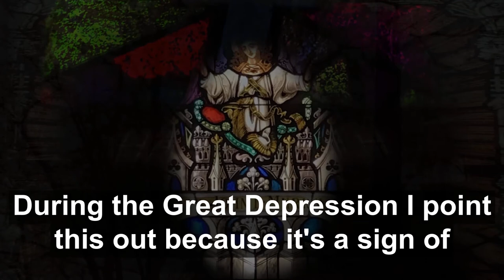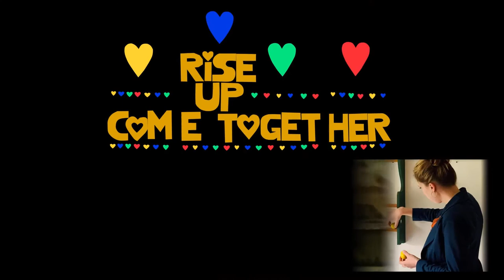Kindness Video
Dear Duquesne Law Family,

I am delighted to share with you our Duquesne Law kindness video!  I am immensely proud to be part of such a caring community and inspired by your acts of kindness, patience, helping others, and having faith during these trying times!

I continue to pray for your health, strength, and resilience.  God Bless!

Sincerely,

Dean Barton
May 2020